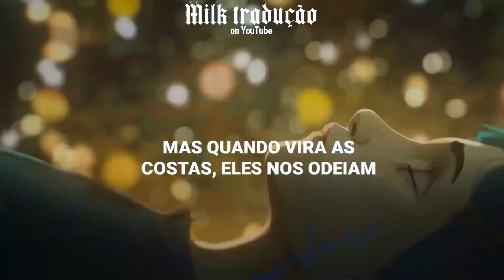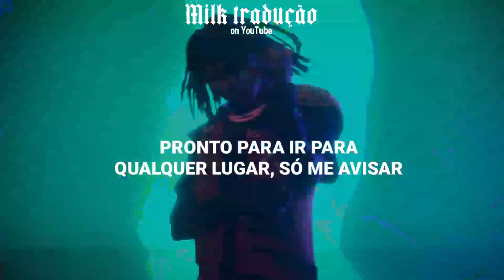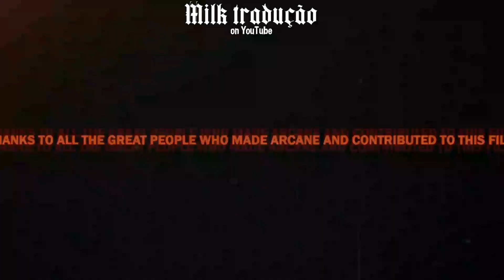Imagine Dragons- Enemy feat. J. I. D (Tradução/Legendado) By: Milk traduçãoッ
┊         ★                           ようこそ。 ✧                                                        ㅤ
💗 ̇ ׅ 𖥔ׁ  ׅ 𝐖𝘦𝘭𝘤𝘰𝘮𝘦 𝘵𝘰 𝘮𝘺 𝘞𝘰𝘳𝘭𝘥 の! ;)

𖥻  ׅ 💄 ◗ 𖥦 𝐂𝐚𝐧𝐭𝐨𝐫: 𝐈𝐦𝐚𝐠𝐢𝐧𝐞 𝐃𝐫𝐚𝐠𝐨𝐧𝐬

𖥻  ׅ 🎀 ◗ 𖥦 𝐌𝐚𝐫𝐜𝐚 𝐝'𝐚𝐠𝐮𝐚 𝐢𝐧𝐬𝐩𝐢𝐫𝐚𝐝𝐚 𝐧𝐚:
𝐆𝐞𝐦𝐢𝐧𝐢

𖥻  ׅ 🔥 ◗ 𖥦 𝐋𝐞𝐭𝐫𝐚 𝐝𝐚 𝐦𝐮𝐬𝐢𝐜𝐚 🔥𖥻  ׅ

𝐘𝐨𝐮𝐫 𝐰𝐨𝐫𝐝𝐬 𝐮𝐩 𝐨𝐧 𝐭𝐡𝐞 𝐰𝐚𝐥𝐥 𝐚𝐬 𝐲𝐨𝐮'𝐫е 𝐩𝐫𝐚𝐲𝐢𝐧𝐠 𝐟𝐨𝐫 𝐦𝐲 𝐟𝐚𝐥𝐥
𝐀𝐧𝐝 𝐭𝐡𝐞 𝐥𝐚𝐮𝐠𝐡𝐭𝐞𝐫 𝐢𝐧 𝐭𝐡е 𝐡𝐚𝐥𝐥𝐬

𝐈'𝐯𝐞 𝐛𝐞𝐞𝐧 𝐨𝐮𝐭𝐭𝐚 𝐬𝐡𝐚𝐩𝐞, 𝐭𝐡𝐢𝐧𝐤𝐢𝐧𝐠 𝐨𝐮𝐭 𝐭𝐡𝐞 𝐛𝐨𝐱 𝐈'𝐦 𝐚𝐧 𝐚𝐬𝐭𝐫𝐨𝐧𝐚𝐮𝐭
𝐊𝐢𝐧𝐝𝐚 𝐬𝐡𝐨𝐜𝐤𝐢𝐧' 𝐭𝐡𝐞𝐲 𝐰𝐚𝐧𝐭𝐞𝐝 𝐚 𝐬𝐭𝐚𝐭𝐢𝐜 𝐰𝐢𝐭𝐡 𝐩𝐫𝐞𝐜𝐢𝐬𝐢𝐨𝐧 𝐈'𝐦 𝐚𝐮𝐭𝐨𝐦𝐚𝐭𝐢𝐜 𝐪𝐮𝐚𝐭𝐞𝐫𝐛𝐚𝐜𝐤
𝐈 𝐚𝐢𝐧'𝐭 𝐭𝐚𝐥𝐤𝐢𝐧𝐠 𝐬𝐚𝐜𝐤𝐢𝐧𝐠, 𝐩𝐚𝐜𝐤 𝐢𝐭, 𝐩𝐚𝐜𝐤 𝐢𝐭 𝐮𝐩, 𝐈 𝐝𝐨𝐧'𝐭 𝐩𝐚𝐧𝐢𝐜

𖥻  ׅ 💄 ◗ 𖥦 𝐂𝐚𝐬𝐨 𝐕𝐞𝐣𝐚 𝐚𝐥𝐠𝐮𝐦 𝐞𝐫𝐫𝐨 𝐧𝐚 𝐭𝐫𝐚𝐝𝐮çã𝐨 𝐩𝐟𝐯𝐫 𝐟𝐚𝐥𝐞 𝐜𝐨𝐦𝐢𝐠𝐨 𝐧𝐨𝐬 𝐜𝐨𝐦𝐞𝐧𝐭á𝐫𝐢𝐨𝐬 𝐨𝐮 𝐨𝐧𝐝𝐞 𝐯𝐜 𝐩𝐫𝐞𝐟𝐞𝐫𝐞

𖥻  ׅ 💗 ◗ 𖥦 𝐅𝐫𝐚𝐬𝐞 𝐝𝐞 𝐡𝐨𝐣𝐞 𖥻  ׅ 💗◗ 𖥦
. 𝐒𝐨𝐮 𝐞𝐮 𝐪𝐮𝐞 𝐞𝐬𝐭𝐨𝐮 𝐦𝐚𝐜𝐡𝐮𝐜𝐚𝐝𝐚, 𝐞𝐧𝐭ã𝐨 𝐩𝐪 é 𝐯𝐜 𝐪𝐮𝐞 𝐞𝐬𝐭𝐚𝐫 𝐜𝐡𝐨𝐫𝐚𝐧𝐝𝐨?